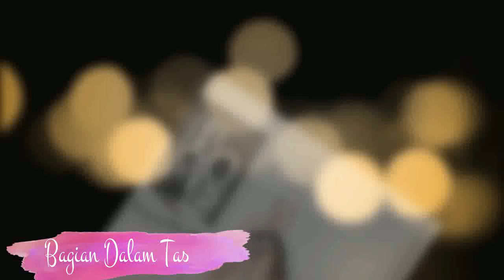TAS BATAM UNTUK SANTAI | TAS SELEMPANG WANITA TERBARU